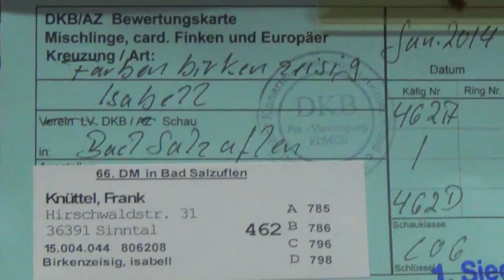Common Redpoll Carduelis flammea isabell Frank Knuttel collection